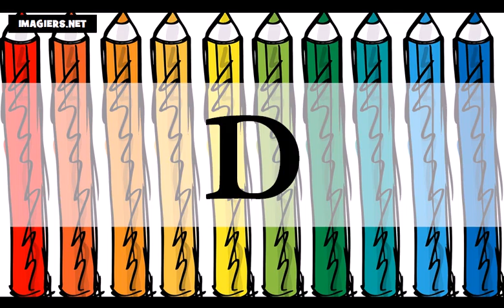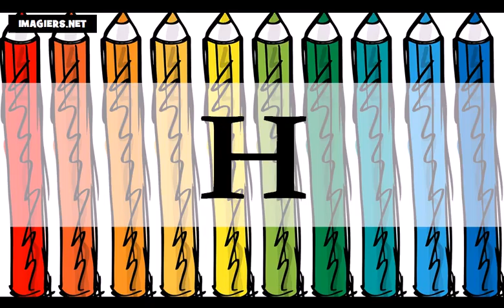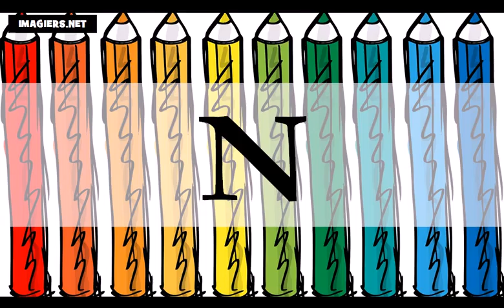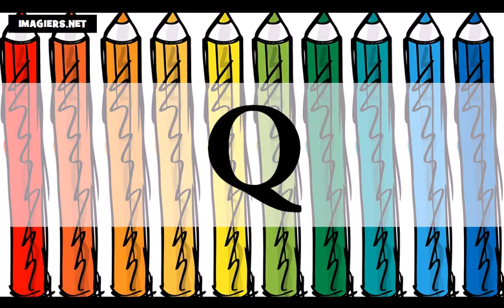học tiếng Pháp